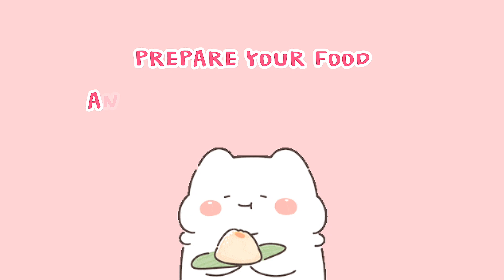EXTREMELY CRUNCHY CRISPY FRIED CHICKEN|ASMR|EATING SOUNDS|COMPILATION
Hello! Thank you for stoping by!💕
I love making mukbang asmr content. I spend lots of my time and effort to editing every video 🤧

PLEASE DO SUPPORT THEM!🤗